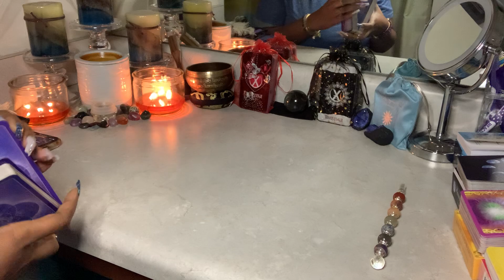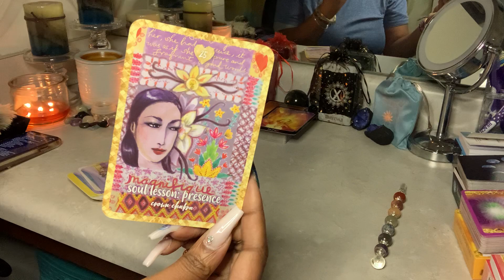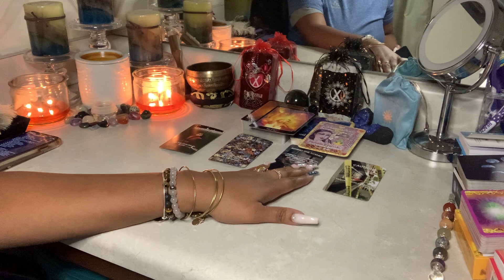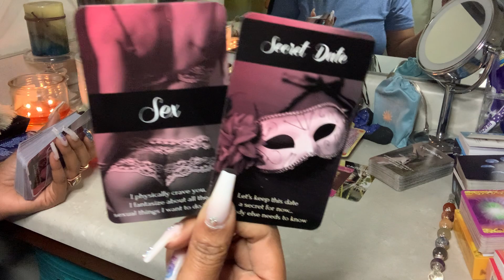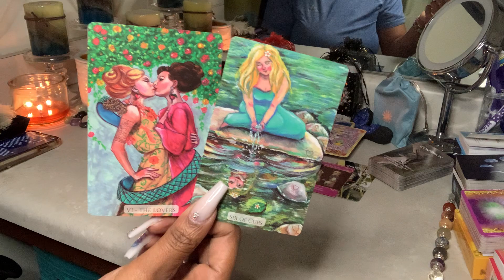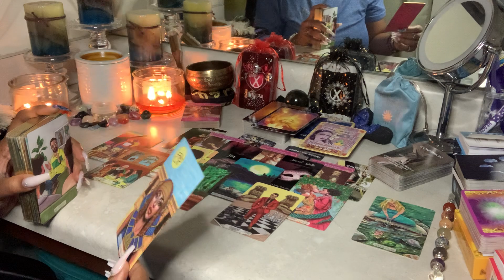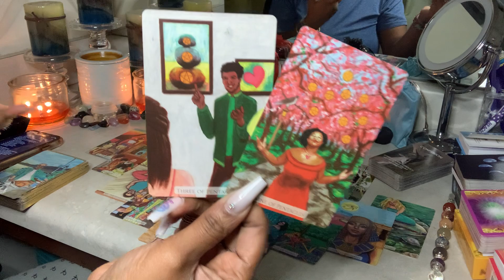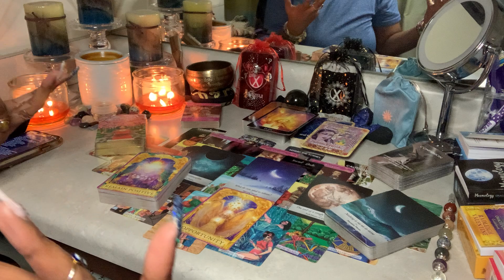CANCER♋️💧🧿Don’t Make Desperate Decisions, Bad Vibes ~ WHAT YOU NEED✨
WELCOME BACK NUTCASES!!! HAAAAYYY CANCER👋🏽♋️

1. WHAT YOU NEED Reading
2. General Reading - GO WITH WHAT YOU KNOW!!!
3. Timeless Reading - Energy Is Fluid

🚨WISH LIST🚨